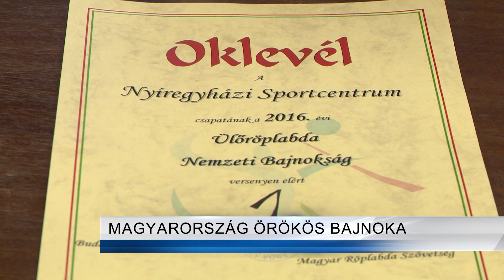Magyarország örökös bajnoka